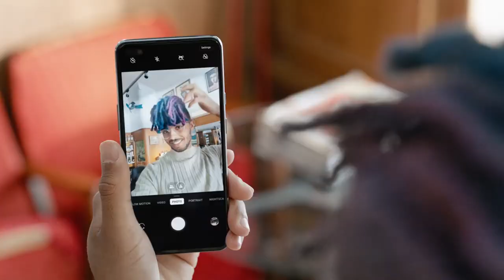OnePlus Nord N1 2021 Officially!!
The OnePlus Nord N1 will get to keep the 3.5 mm jack of its predecessor. The rear-mounted fingerprint reader will move to the side, however, merging with the Power button.